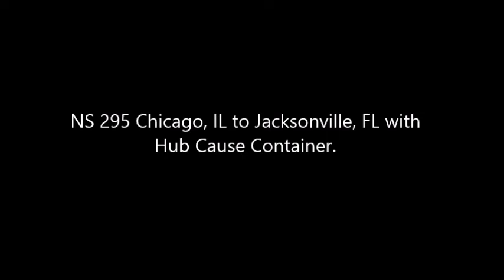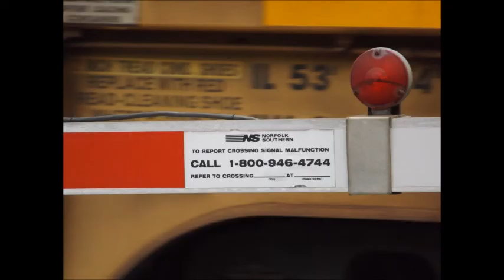Railfanning Locust Grove, GA 4/22/2017